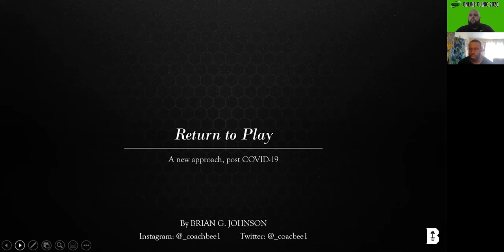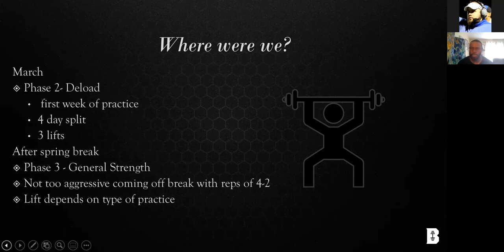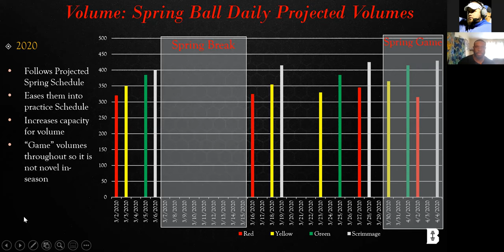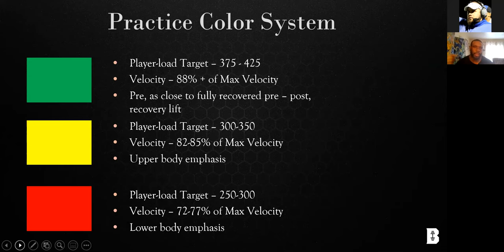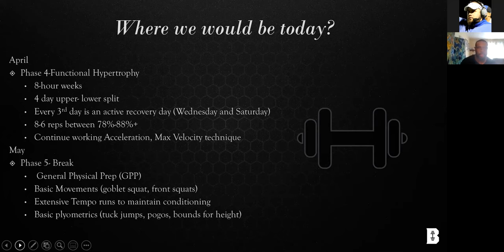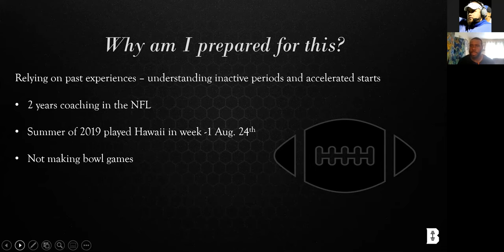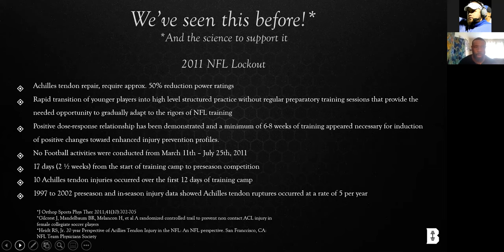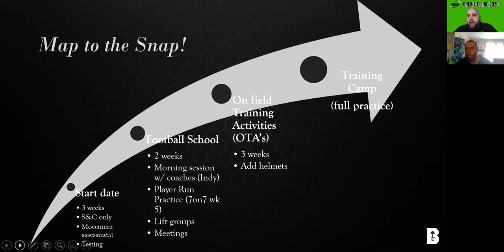Online Clinic 2020: Brian Johnson | University of Arizona | Director of Strength and Conditioning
How to structure, and monitor practices and training once the quarantine ends